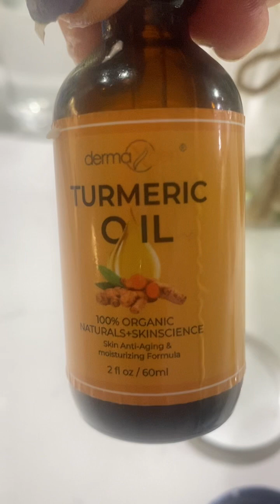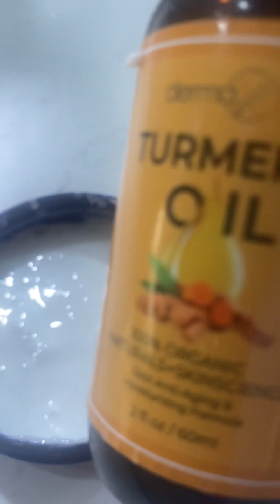Cómo cuídate tú cutís y lucir más joven 🧒